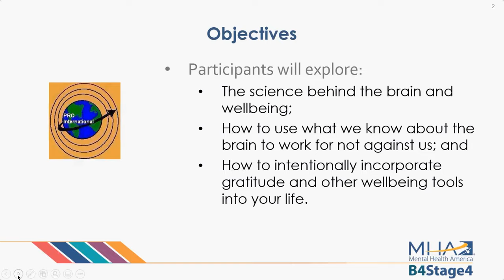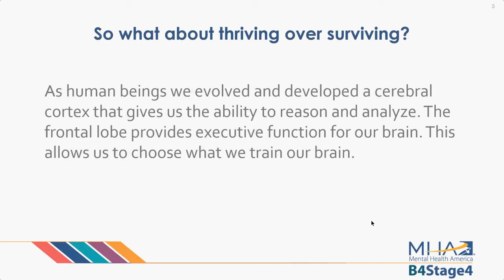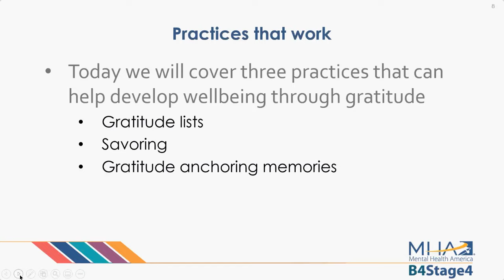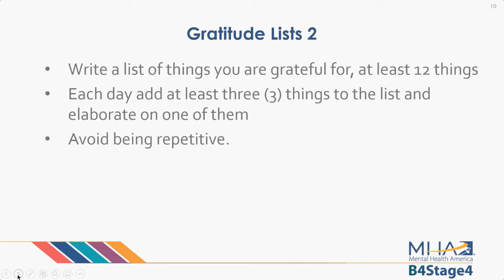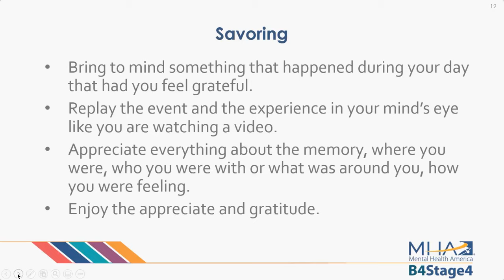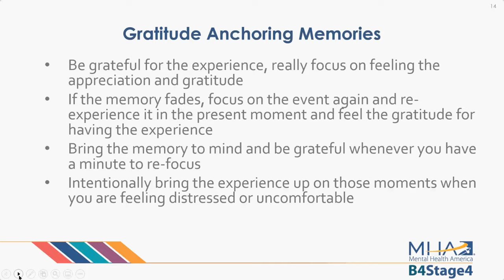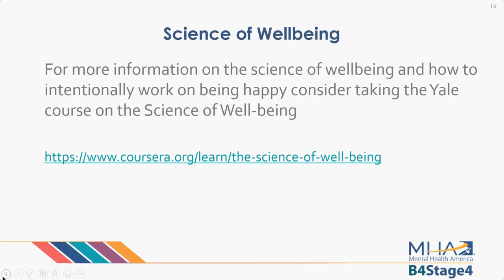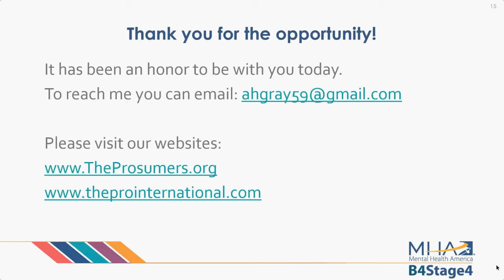WEBINAR: Cultivating Gratitude to Support Wellbeing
Wellbeing is something most of us strive for and yet it can be elusive. Fortunately, there is a growing science behind what we can do to be well. Learning new tools like cultivating gratitude can help us improve our daily lives and support ourselves in the short- and long-term.

This webinar explores:
• The science behind the brain and wellbeing;
• How to use what we know about the brain to work for not against us; and
• How to intentionally incorporate gratitude and other wellbeing tools into your life.

Presenters
Anna H. Gray uses her recovery from life issues to impact service systems and policy. She co-owns PRO International which provides training, coaching and professional development services for peers. She is co-founder and Executive Director of Prosumers International. Recovering, resilient and thriving, Anna stands for all people to have full lives.

This webinar originally aired on May 8, 2020.